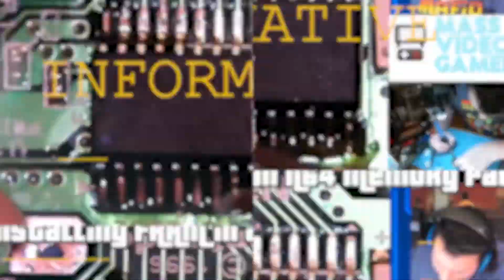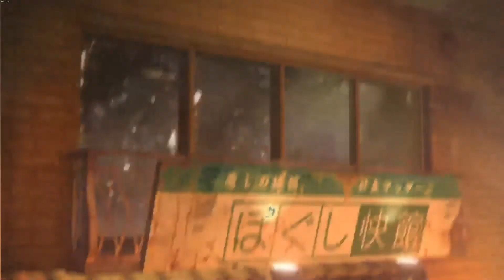Yakuza 0 (Zero) Chapter 8 Full Playthrough / Walkthrough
Taken from a livestream, here is the full playthrough / walkthrough of Yakuza 0 Chapter 8